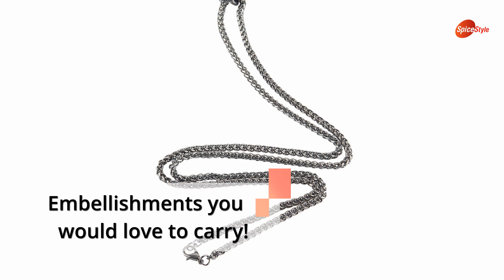Lesk Embellished Ring Long Necklace (202)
Embrace your inner gothic. This gunmetal ring necklace is embedded with semi precious stones. Wear it with an all black outfit for a modern edge.

• Pendant with a chain
• Necklace type: Matinee
• Pendant: Ring shaped with studded stones
• Chain type: Spiga chain
• Closure: Lobster claw
• Material: Metal